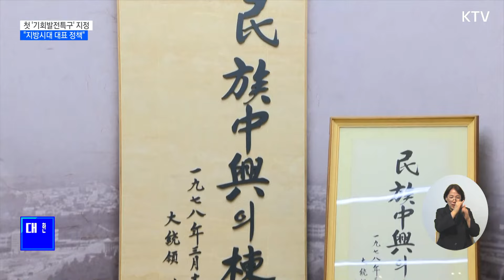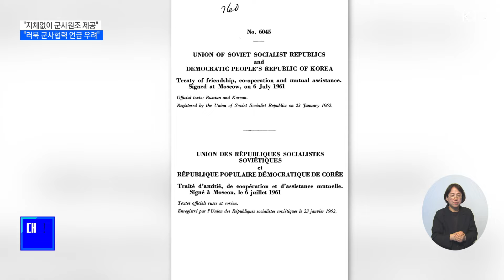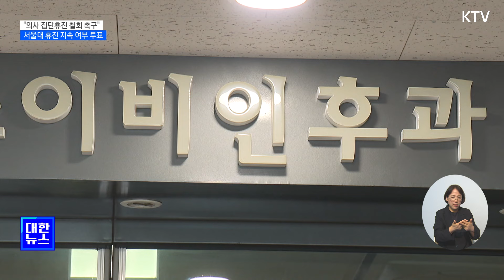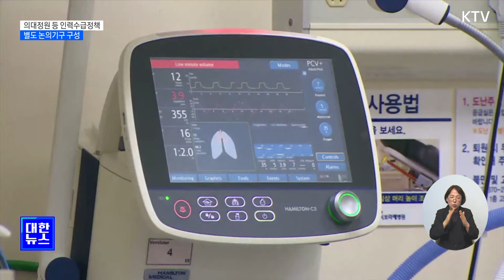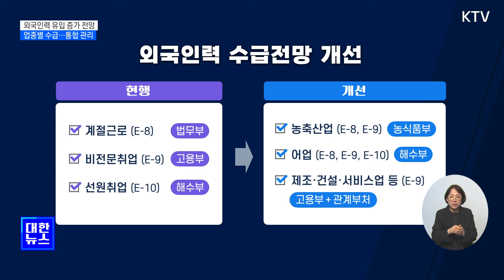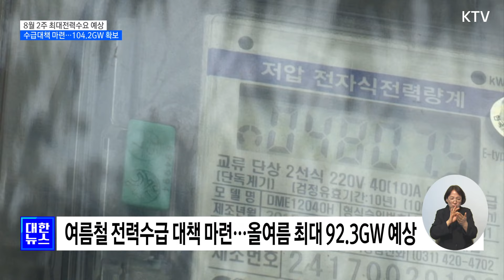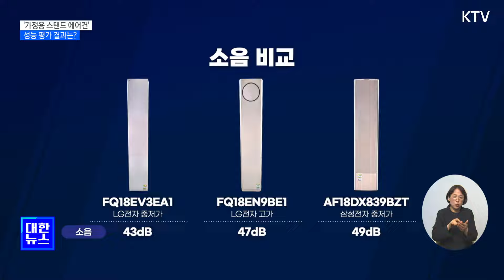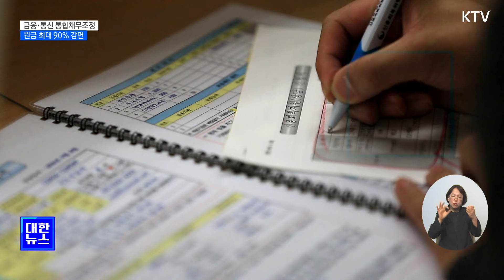KTV 대한뉴스ㅣ첫 '기회발전특구' 지정…"지방시대 대표 정책" (24.6.20)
✔26번째 민생토론회…"경북을 첨단 제조혁신 허브로"
✔첫 '기회발전특구' 지정…"지방시대 대표 정책"
✔[뉴스의 맥] 호미반도 국가 해양생태공원 조성…지역벤처투자 촉진
✔"지체없이 군사원조 제공"…"국제사회 책임 저버린 궤변"
✔한미 연합공중훈련 실시…'하늘의 전함' AC-130J 참가
✔"의사 집단휴진 철회 촉구"…서울대 휴진 지속 여부 투표
✔의대정원 등 인력수급정책…별도 논의기구 구성
✔외국인력 증가 전망…업종별 중장기 통합 관리
✔최대전력수요 8월 2주 '92.3GW' 예상…바이오 가스 생산 확대
✔'가정용 스탠드 에어컨' 성능 차이…"구매 전 확인해야"
✔'대출금·통신비' 연체 악순환 막는다…원금 최대 90% 감면
✔김연경 만난 유인촌 장관…"체육 대대적 개혁 필요"